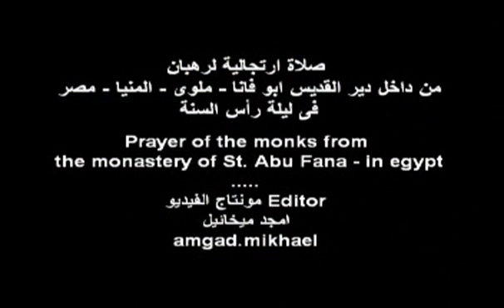صلاة من القلب للرب وصور دير ابو فانا monastery of st ava fana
دير القديس ابو فانا st abba fana صلاة من القلب للرب..رهبان دير ابو فانا 2009/12/31 lمن جروب اديرة سوهاج والصعيد
 القديس ابو فانا افا فينى  monastery of st abba fana egypt. ava veni